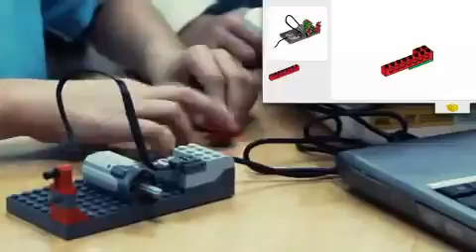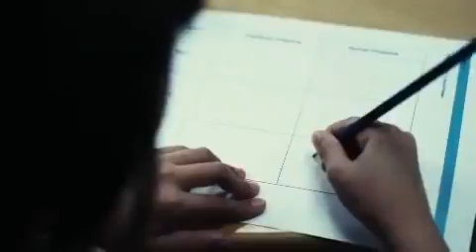Конструктор Lego Education | онлайн-гипермаркет 21 vek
Конструктор LEGO Education - комплект Лего, разработанный специально для практики конструирования роботов начального уровня.
Данный набор позволит сконструировать и запрограммировать через компьютерное приложение первые действующие модели робототехники.